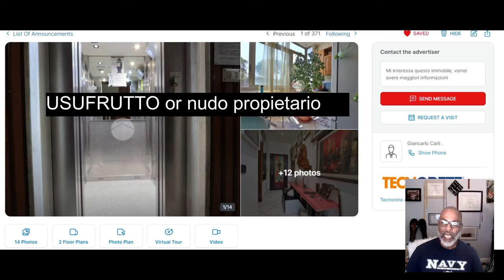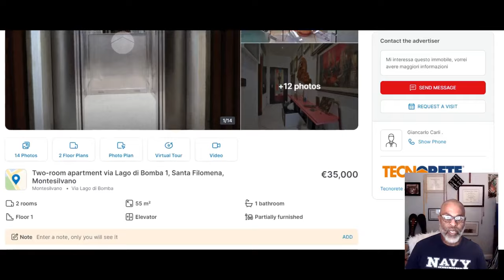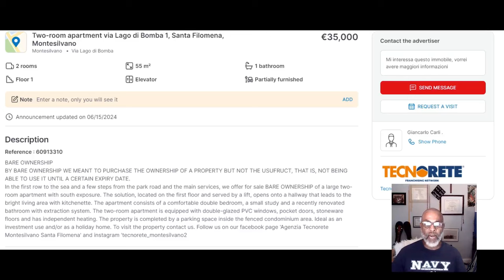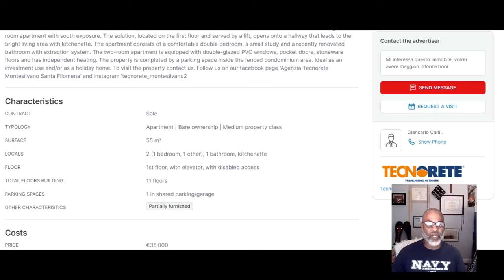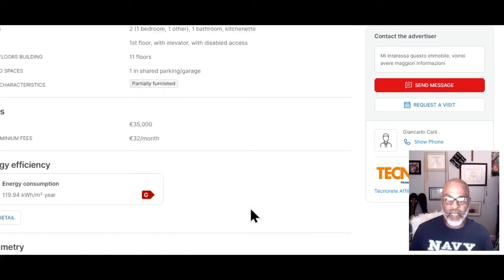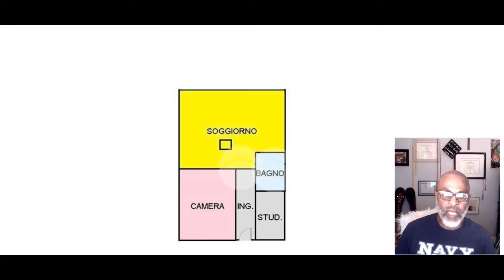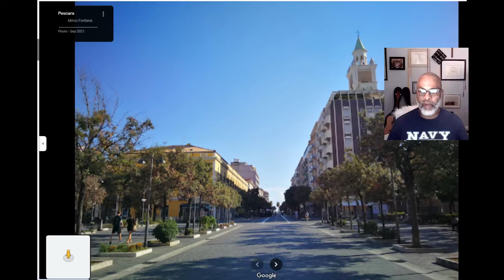Buy this Beautiful luxury Italian Apartment for €35,000, want to know how there's a catch (Italy)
One-bedroom apartment near the sea, close to the airport, train station, and transportation.

0:00 video intro
1:11 Why are properties so cheap in Italy
1:56 USUFRUTTO or nudo propietario
2:57 property description
5:20 property pictures
7:16 Montesilvano & amenities
8:48 transportation
10:12 Pescara images